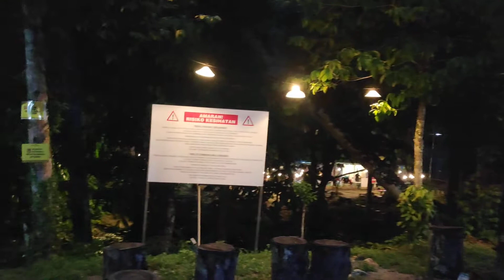glamping di river & glamp ulu yam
lokasi: NUR LAMAN BESTARI ECO RESORT ulu yam, batu caves